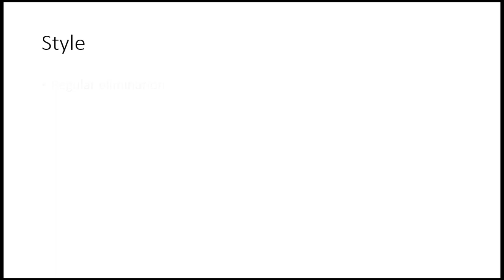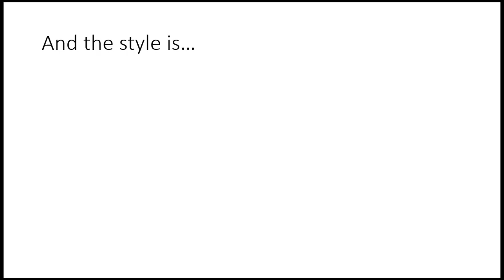Shattered Waters Shows Viewer Voting 36